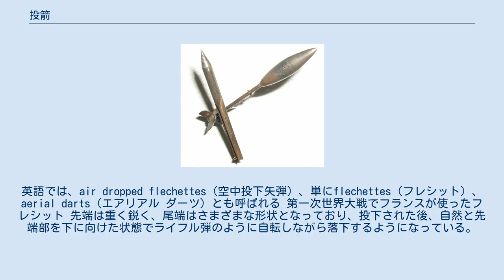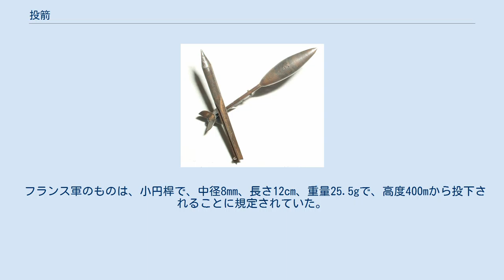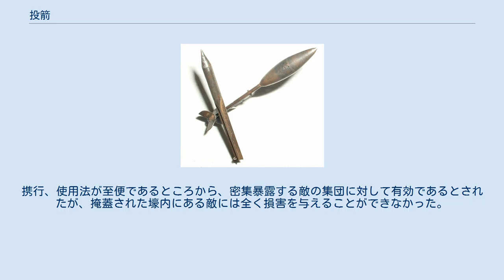投箭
投箭（とうせん）は、航空機から投下され、暴露されている敵の人馬を殺傷する鋼製の桿である。
投下箭とも。
英語では、air dropped flechettes（空中投下矢弾）、単にflechettes（フレシット）、aerial darts（エアリアル ダーツ）とも呼ばれる 第一次世界大戦でフランスが使ったフレシット 先端は重く鋭く、尾端はさまざまな形状となっており、投下された後、自然と先端部を下に向けた状態でライフル弾のように自転しながら落下するようになっている。
第一次世界大戦のフランスによって初めて採用され、暴露状態にあるドイツ軍に対して鉄製の箭が投下された。
次いでイギリス軍、ドイツ軍によって採用された。
 短い鉛筆状のものは、大きな破壊的威力は無いが、多数携行することができ、機関銃などとは異なり発射を要せず、機上からただ投下されればおのずから高速度で落下し、人馬を突貫し殺傷する。
 フランス軍のものは、小円桿で、中径8mm、長さ12cm、重量25.5gで、高度400mから投下されることに規定されていた。
高度400mから投下された投箭は8.6kgmにもなり、人を殺傷するには十分であるとされた。
イギリス軍のものは長さ12cm、ドイツ軍のものは長さ13cmであった。
 2000mの高空から投下された投箭は地上到達時には秒速100m～150mで、その飛散区域は長径2000m、短径200mの楕円形であった。
また1機当たりの携行数は第1次世界大戦において約3500～5000個であった。
これによる死体は肩部から突入した投箭が臀部に達していたという。
携行、使用法が至便であるところから、密集暴露する敵の集団に対して有効であるとされたが、掩蓋された壕内にある敵には全く損害を与えることができなかった。
 ^ Pictures of air dropped flechette, from WWI through the 1970s.